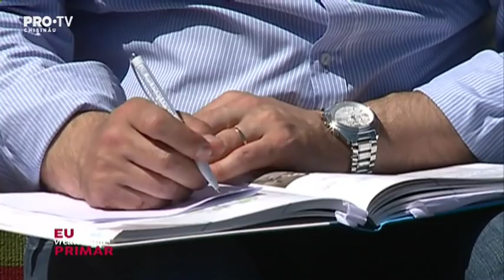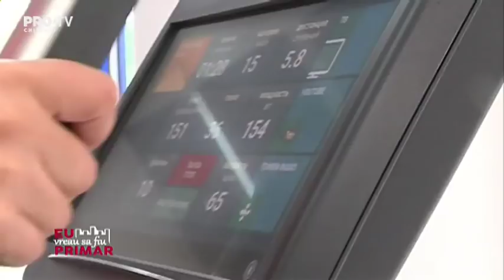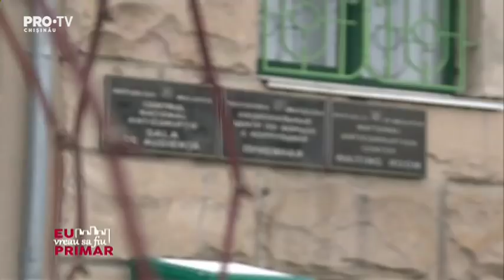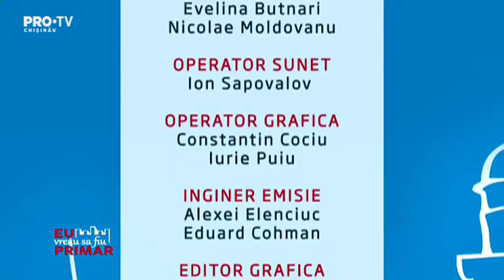Emisiunea "Eu vreau sa fiu primar" cu Lorena Bogza din 17 mai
Invitati:  Andrei Nastase, Silvia Radu si Ion Ceban